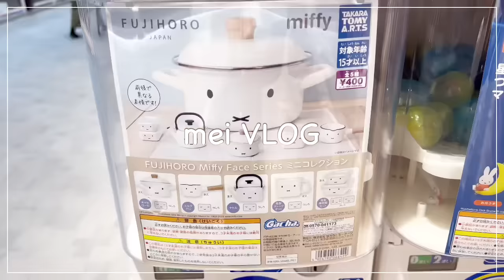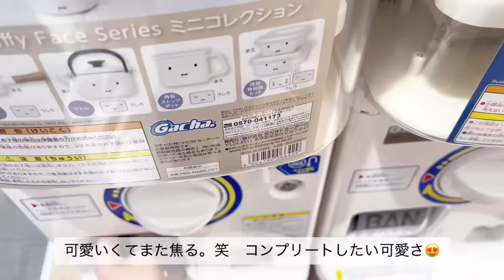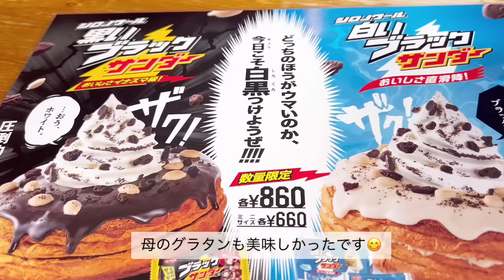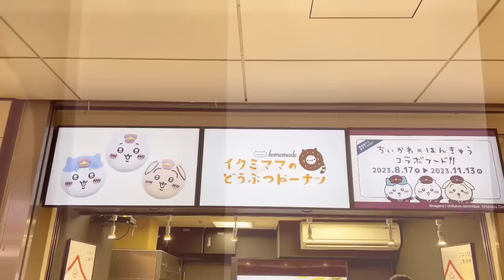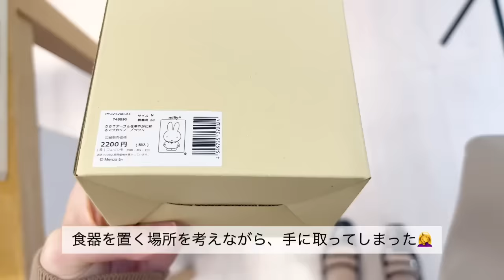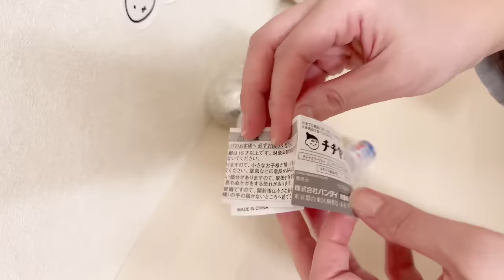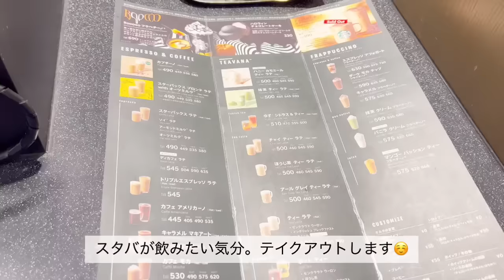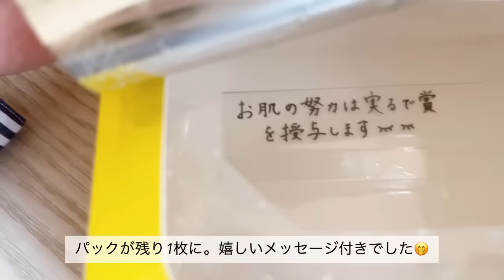【vlog】アラフォーOL👩🏻‍💼実家での3days &いつもの日常5days🏠|新しいメークボックス|ミッフィーガチャ♡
ずっと探してたミッフィーガチャ発見！
テンション上がりすぎて焦ってしまった🤣
ちいかわちゃんドーナツもゲット🍩
見てるだけで幸せ😇

I found the Miffy gacha I've been looking for!
I got so excited that I panicked🤣
Chikawa-chan also got donuts🍩
I'm happy just looking at it 😇

嬉しいです🙂

I'm happy.